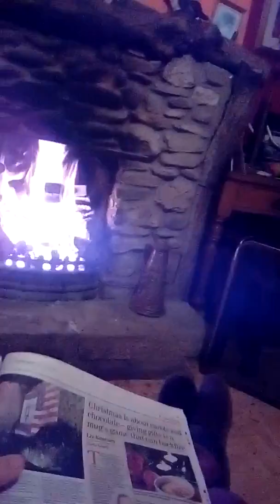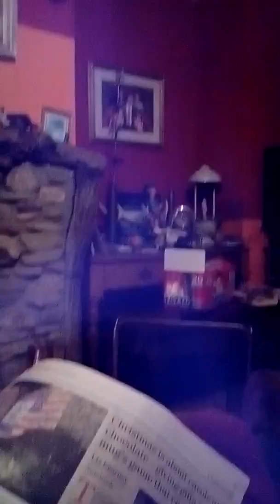Burnett working in cold weathers